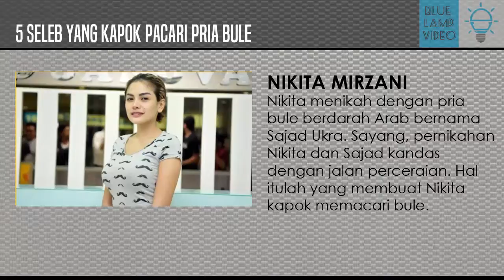WAJIB TAHU! 5 Seleb yang Kapok Pacari Pria Bule!